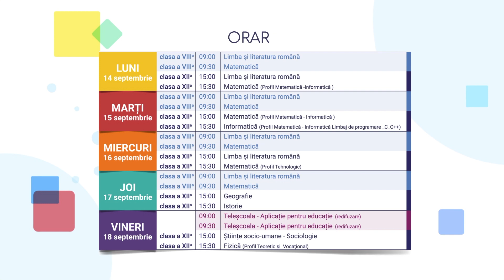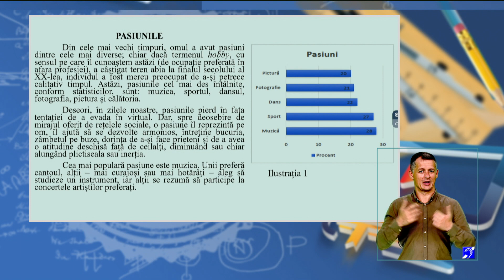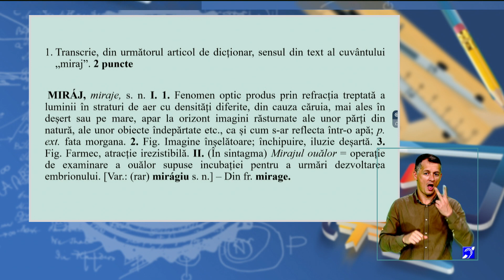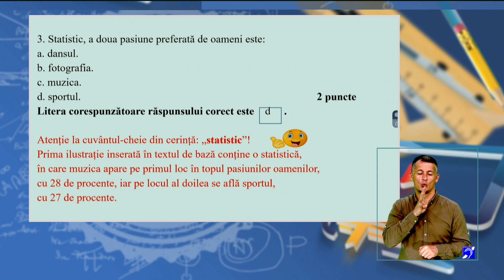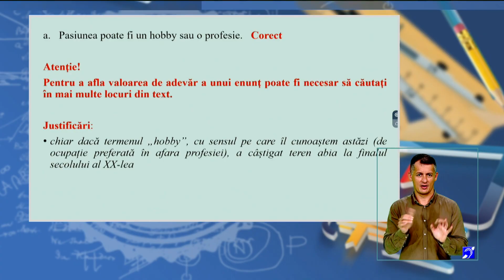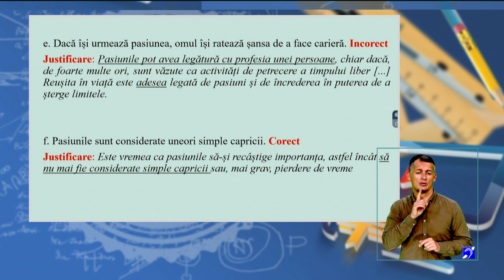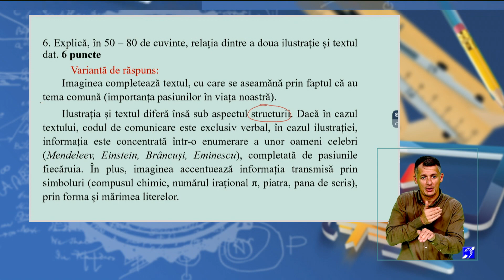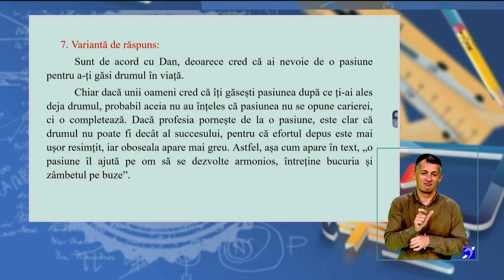TeleŞcoala: Limba română clasa a VIII-a – Rezolvarea subiectului model pentru Evaluarea Naţională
Ediţia din 14 septembrie a emisiunii TeleŞcoala, difuzată pe TVR2, în care Ileana Gae ne-a propus câteva sugestii de rezolvare a subiectului model pentru Evaluarea Naţională, propus de Ministerul Educaţiei.